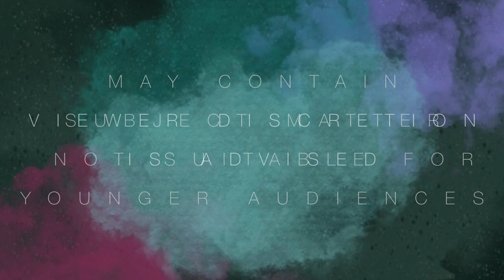Sister's Street - Episode 19: Rank That Disney Movie! Part 3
Episode 19: Rank That Disney Movie! Part 3

In this episode Janelle, Keke, and Steph run down which book releases they’re excited for this month and complete their rankings of Disney animated movies!

Current Reads:

Steph: The Homewrecker by Sara Cate
Keke: Sleet Princess by SJ Tilly
Janelle: Pucking Ever After, Vol.1 by Emily Rath

Books Mentioned:

Hate Me by Summer O’Toole
Between Never and Forever by Shain Rose
The Homewrecker by Sara Cate
Chaos by Luna Mason
Sleet Princess by SJ Tilly
Nine Month Contract by Amy Dawes
Keres by Sadie Kincaid
Pucking Ever After, Vol. 1 by Emily Rath
Pucking Around by Emily Rath
Pucking Wild by Emily Rath
That One Night by Emily Rath
The Pucking Wrong Date by CR Jane
Loving Kate Beckett by CC Monroe
Detained by Luna Mason
Between Commitment and Betrayal by Shain Rose
Between Love and Loathing by Shain Rose
Corrupted Chaos by Shain Rose
Detonate by Luna Mason

Authors Mentioned:

Luna Mason - IG: @authorlunamason
Mandy Muse - IG: @authormandymuse

People/Businesses mentioned (or not) that we love and would totally do anything to promote: